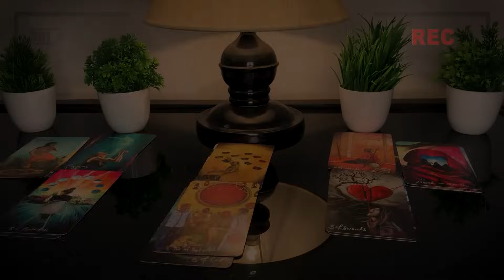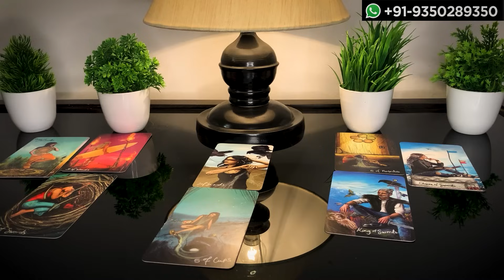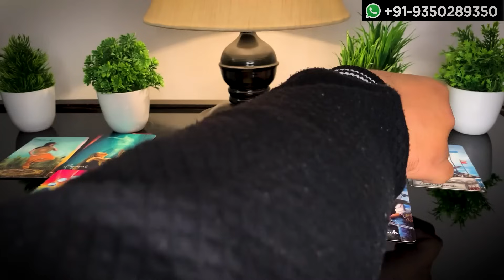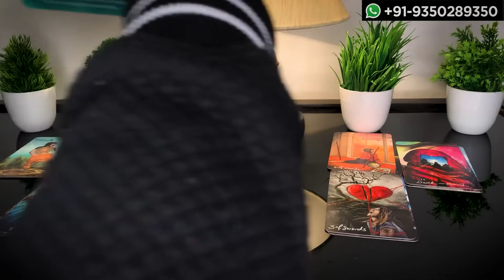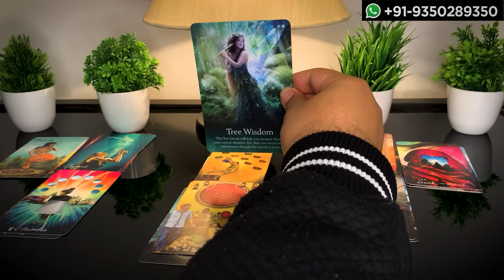Tarot Card Reading in Hindi | CURRENT FEELINGS TODAY ❤️ 2024 Year